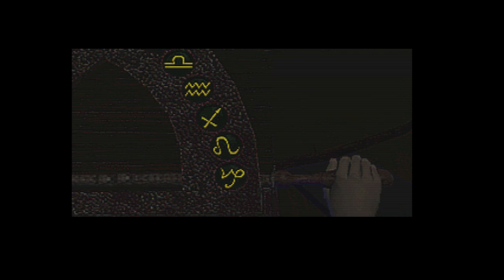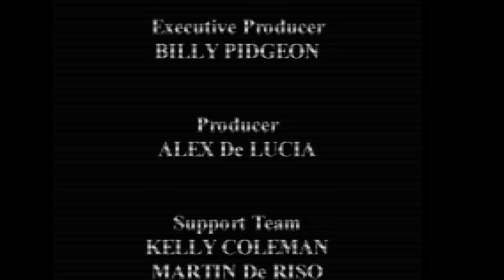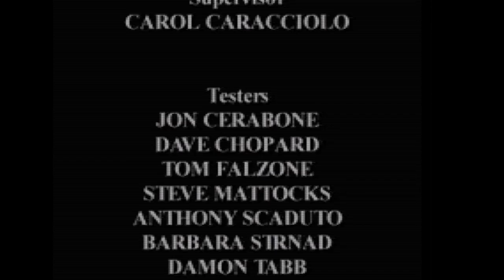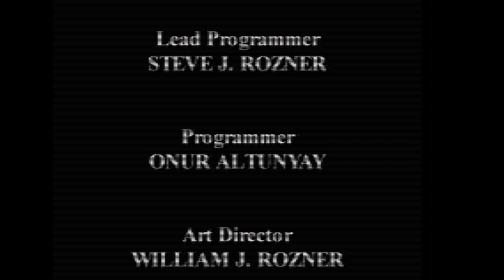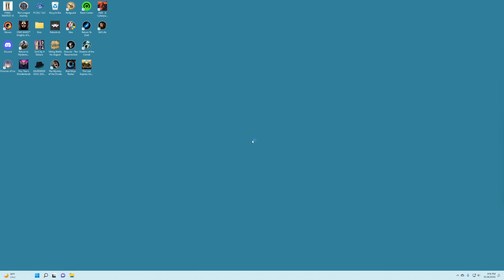Let's Play And Complete D: The Game In A Single Session!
To continue with my series of playing some adventure games in a single sitting, this time I check out the absolutely bizarre, D from the mind of Kenji Eno. This game has an incredibly fascinating backstory and creator that I discuss with a handful of friends during the livestream.

If you want to interact with me on Discord, or wish to propose games for me to play in the future, consider donating to the following Patreon at just $1 per month